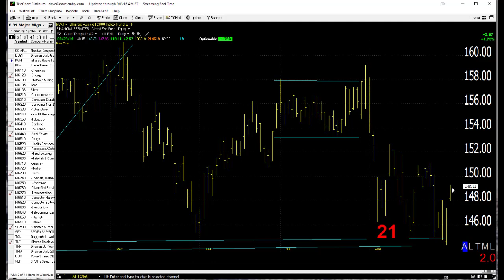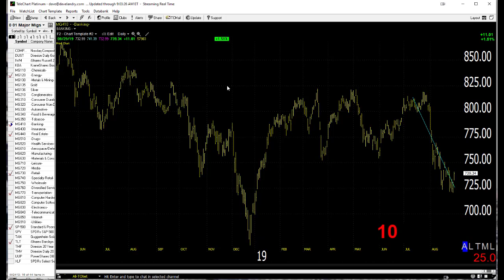08/30/19 Dave Landry's Market In A Minute-Wait For Follow Through